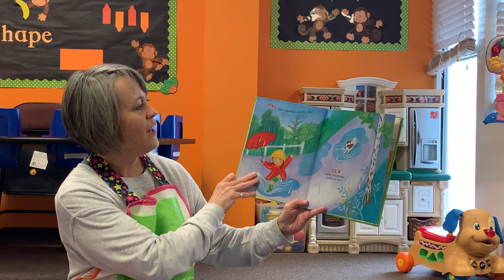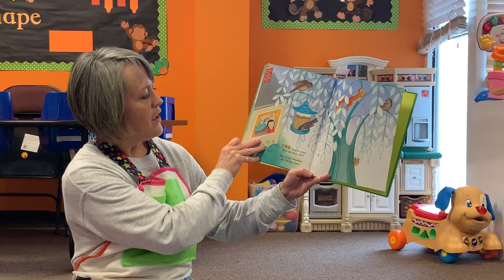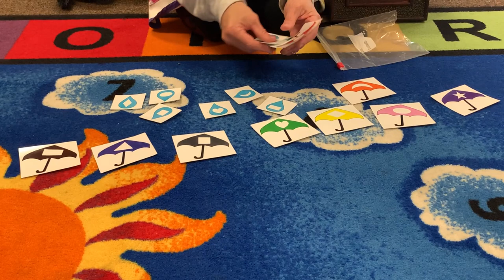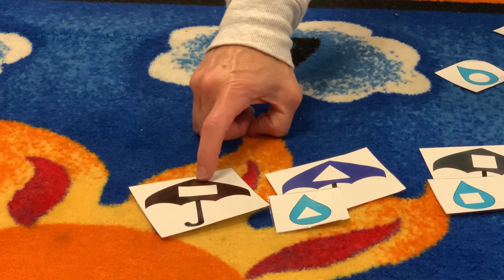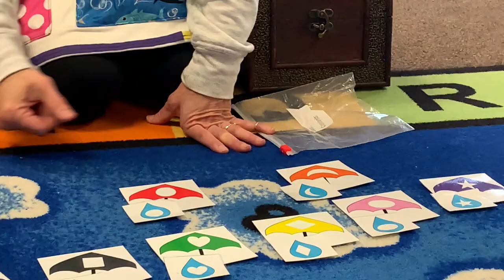Literacy- Toddler's & 2's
Enjoy a literacy lesson with Ms. Lynn!